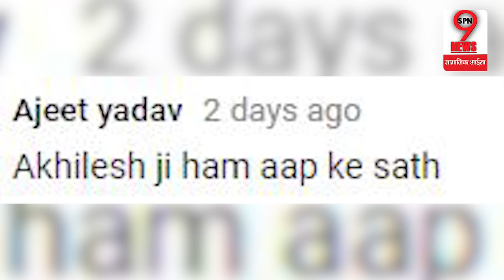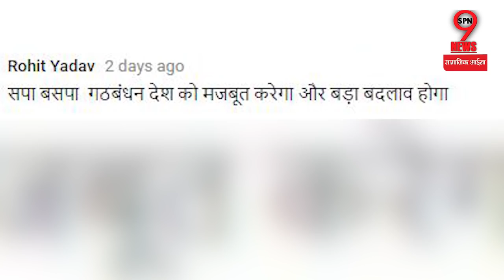सपा बसपा गठबंधन पर टिकी है लोगों की नजर बड़ी वजह आई सामने | SP BSP Alliance